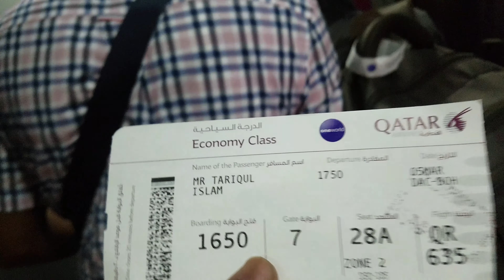Entering Qatar Airways B777-300ER At Dhaka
Entering Qatar Airways Boeing 777-300ER At হযরত শাহজালাল আন্তর্জাতিক বিমানবন্দর